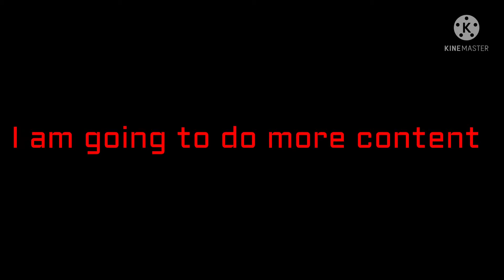Dont press the button...(short)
this vid was short and lazy cuz nothing cool happened in the game (except lag)